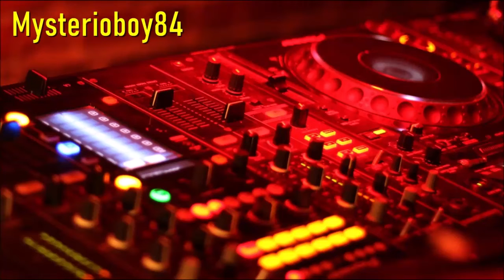Andy J - The Way Of Music (Alternative Vocal Mix)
Anno: 2004